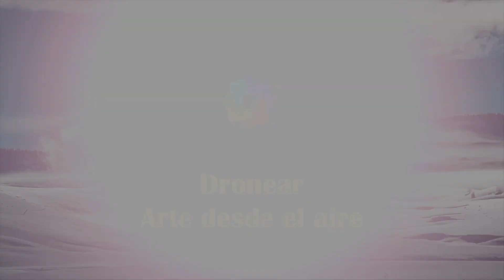La Senda del Románico. Capítulo 4, Santa Cecilia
Iglesia de Santa Cecilia, Vallespinoso de Aguilar.

Cuarto capítulo de la serie, La Senda el Románico, con textos del libro Dentro de mi mochila de Eduardo Gutiérrez Pérez.

Editor: AGCMultimedia